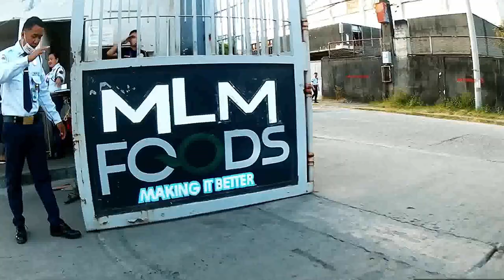DAILY GRIND-13 2023 | West Service Road | North Bridgeway Avenue | Alabang#bvbmotovlog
Daily Grind-13 2023 | West Service Road | North bridgeway Avenue | Alabang